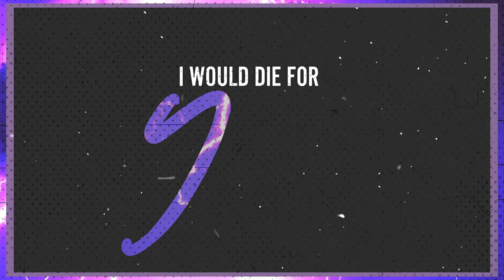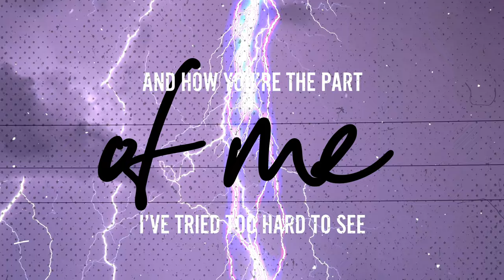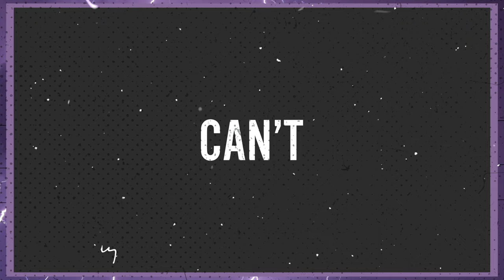Thomas Day - Softly (Lyric Video)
“Softly” is out now!